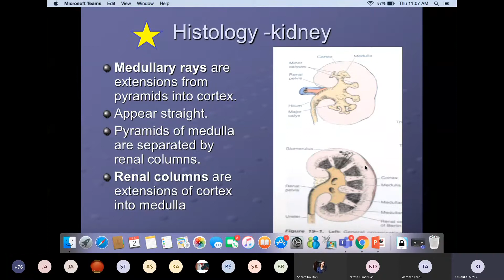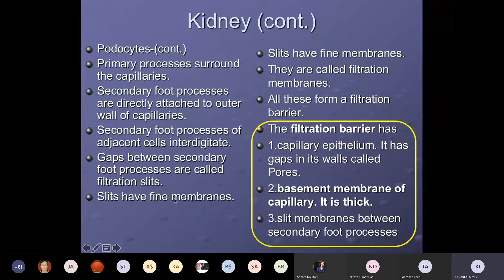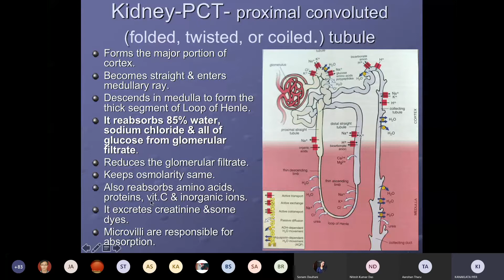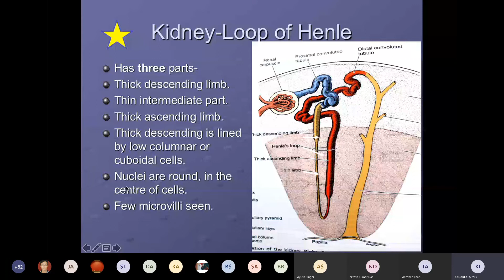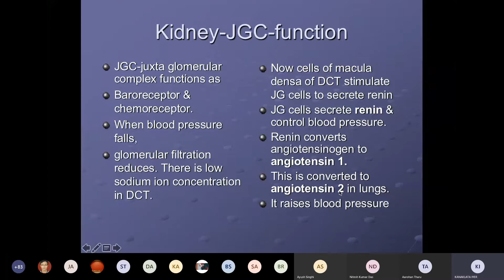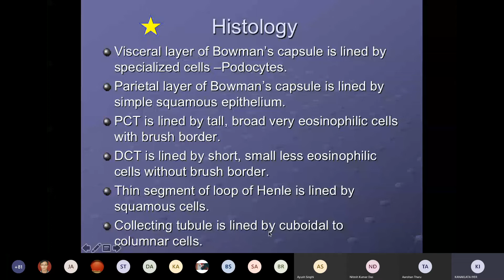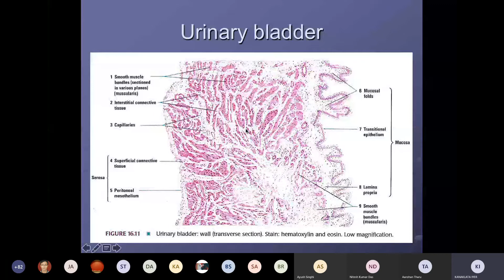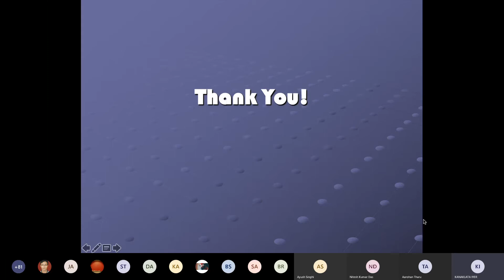Histology of Renal System | Anatomy | MBBS Lecture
Hello All.
MBBS_LECTURE mbbslecture
Please Support !!

doctordark
medicalvideos
studywithme med
med student
med school
 medical student
medical school
 productive
 productive day
study
productive study day
study day
med school australia
 usyd
university of sydney
 sebastian pirie
 productivity
endocrine block
study tips
study methods
 passtracker
 vlog

mbbs lecture

minerals biochemistry

poststreptococcal glomerulonephritis

urethra anatomy

adrenergic drugs

anatomy lectures

antidiabetic drugs

tumor markers

anatomy,mbbs,human anatomy,how to study anatomy,how to study anatomy in mbbs 1st year,ug mbbs,how to study anatomy effectively,how to study.